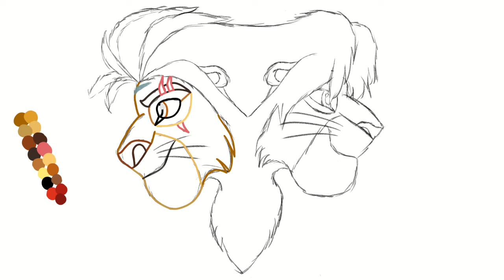Brothers - Kion & Kopa (Fanart Timelapse)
Timelapse of my Lion King fanart of Kion & Kopa